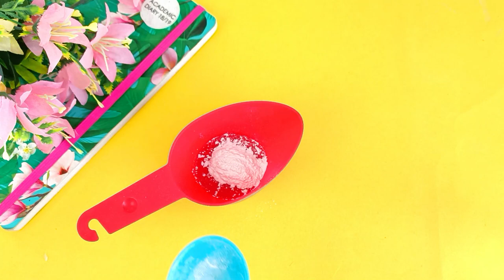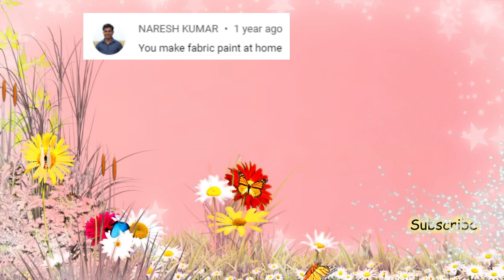How to make fabric paint at home|| Sajal's Art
𝗛𝗲𝘆 𝗕𝗲𝗮𝘂𝘁𝗶𝗳𝘂𝗹 𝗘𝘆𝗲𝘀!
If you have any suggestion or feedback regarding the video,let it share bellow in the comment section, your response is valuable to me & always appreciated.

⚠️𝗪𝗮𝗿𝗻𝗶𝗻𝗴:
I love you my YouTube family😘